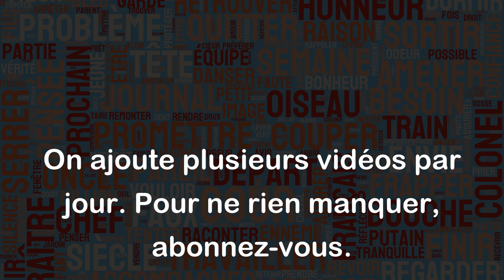Sur sa piste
L'expression "Sur sa piste" signifie être en train de chercher ou de suivre quelqu'un ou quelque chose. Elle est souvent utilisée pour décrire une enquête ou une poursuite, que ce soit dans un contexte criminel ou simplement pour retrouver une personne ou un objet.
Voici quelques exemples pour illustrer l'utilisation de cette expression :
- La police est sur la piste du voleur qui a braqué la banque hier.
- Les enquêteurs ont découvert des indices nouveaux et sont maintenant sur la piste du coupable.
- J'ai perdu mon téléphone portable dans le parc ce matin, mais heureusement un passant l'a trouvé et est sur ma piste pour me le rendre.
- Les journalistes ont enquêté pendant des mois sur le scandale et ont finalement mis la main sur des documents compromettants, ils sont maintenant sur la piste de la vérité.